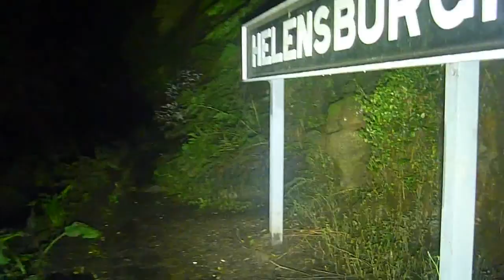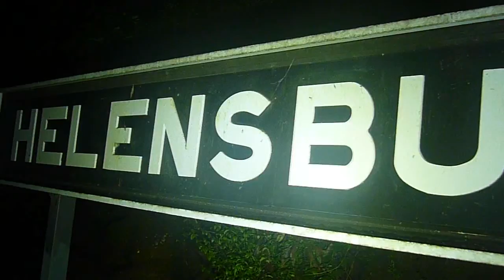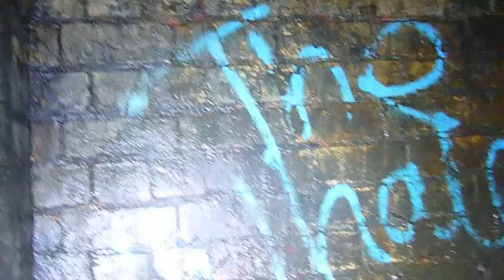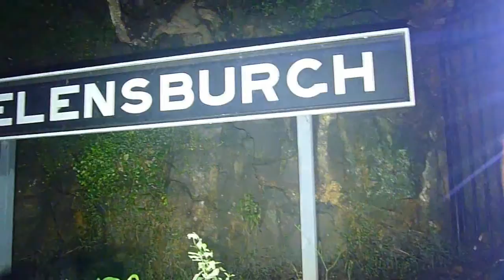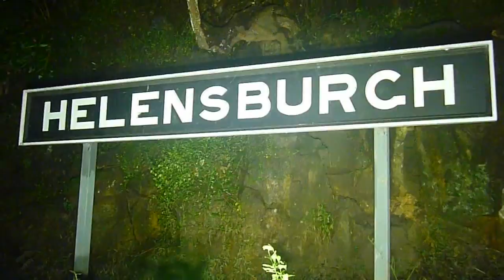358-Metropolitan Glow-Worm Tunnel/No.4 & Helensburgh Tunnel/No.3, Helensburgh Wollongong 22'..